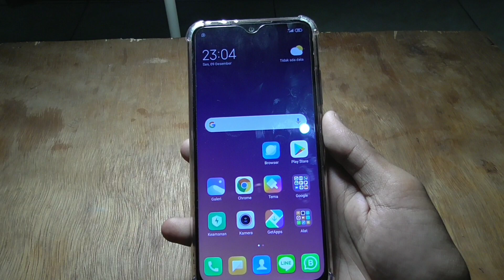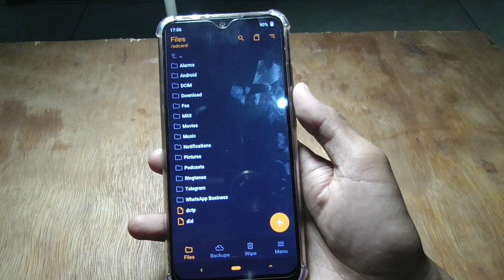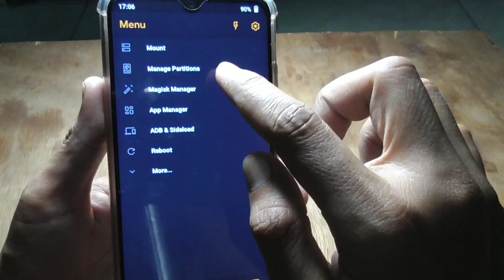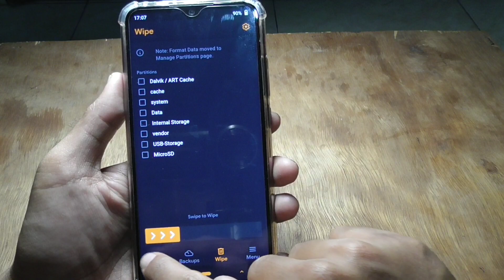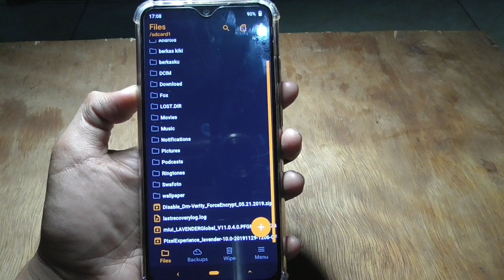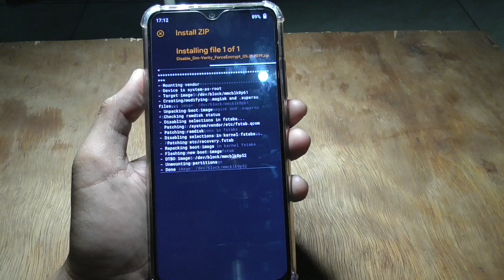Cara Kembali Ke MIUI dari Cusrom ROM di Redmi Note 7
Berikut cara yang dapat kalian lakukan untuk kembali ke MIUI ROM di Redmi Note 7

Alat Rekam :
- Panasonic HC-V180